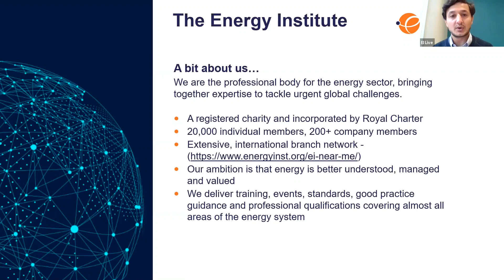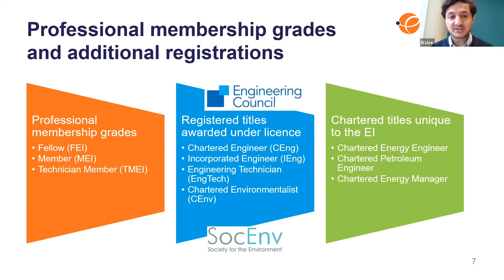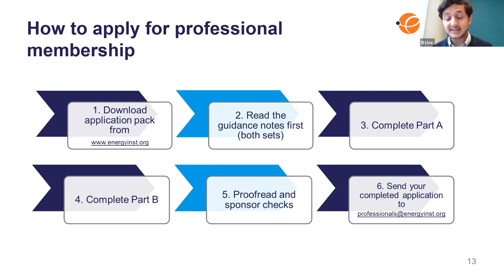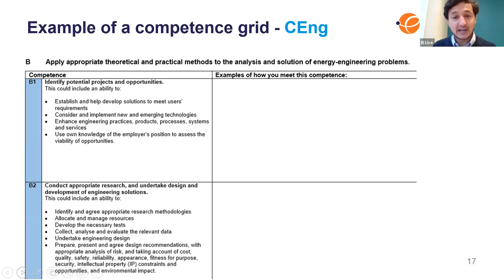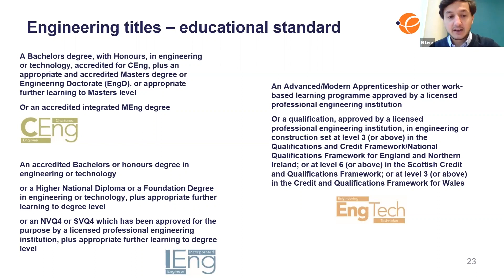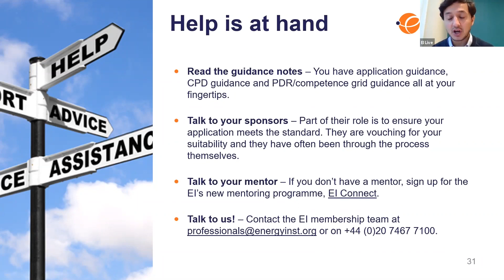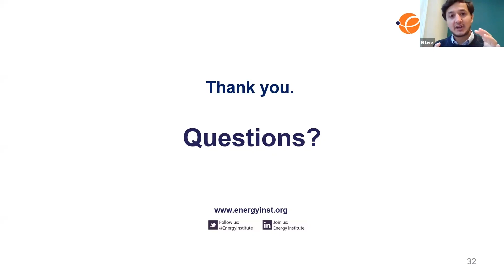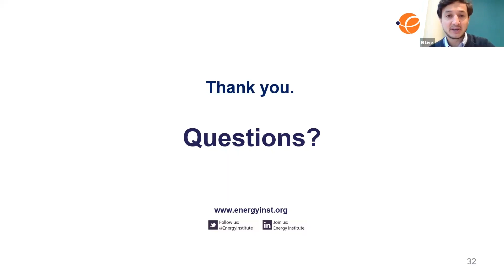EI LIVE free webinar | How to apply for professional membership and registration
This webinar is for individuals who are interested in applying for a professional grade of membership and/or professional registration through the EI. This webinar provides an overview of the different membership grades available through the EI and the application processes involved for our professional titles (e.g. MEI, CEng, IEng, CEnv, Chartered Energy Manager). It will also cover the various documents that you will need to submit for assessment.

To become an EI member or learn more, please follow the